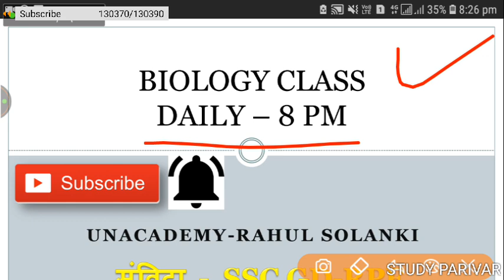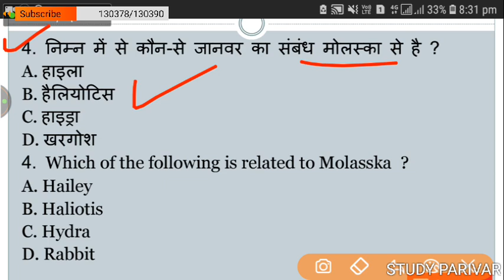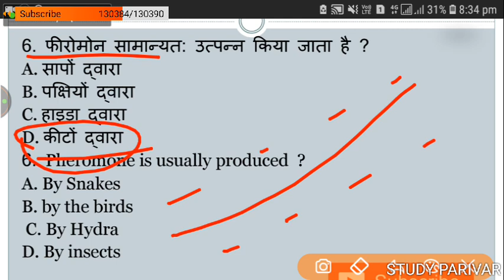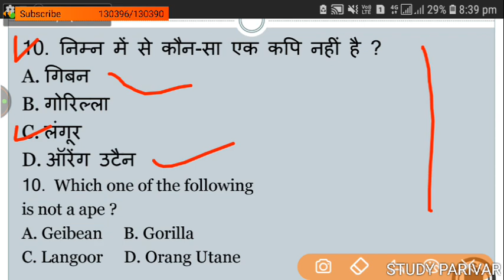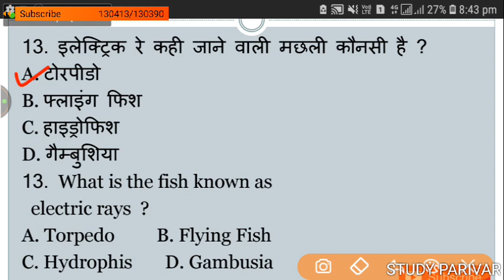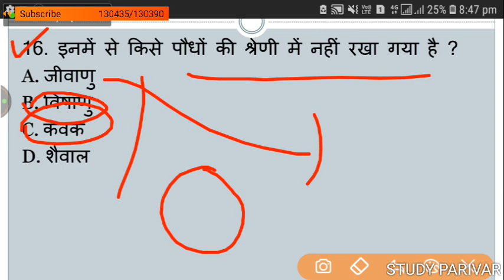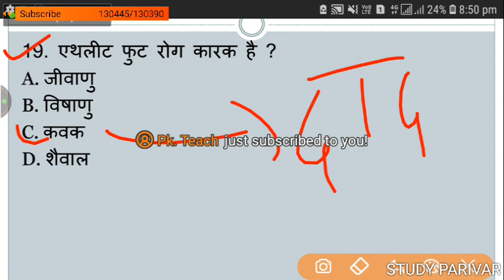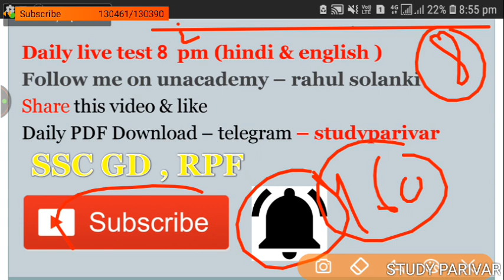विज्ञान लाइव क्लास Live Ssc gd//samvida varg 1 & 2 biology ,ssc gd rpf samvida biology live test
Gk Quiz Live Ssc gd//ssc gd live class/ Gs Live test hindi,ssc gd online test Study parivar live study
ssc gd reasoning short trick, reasoning ranking short trick ssc exam

Kiran Gk (Hindi)

Kiran Gk (English)

Kiran Gk (Bengali)

SSC GD BOOK (ENGLISH)

RPF BEST BOOK(HINDI)

RPF BOOK (ENGLISH)

Lucent Gk (hindi)

Lucent Gk (English)

RS AGRWAL MATH

BEST BOOK FOR SSC GD

SSC GD BOOKS

MY MIC

MY TRIPORD

Ssc gd live test, rpf si live test, rpf gk test